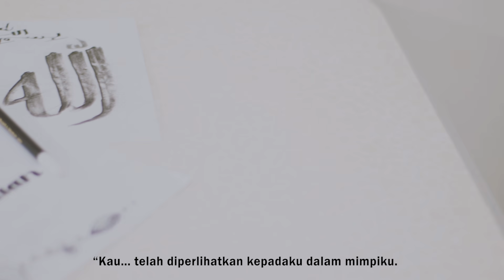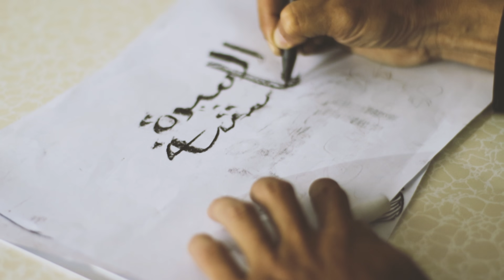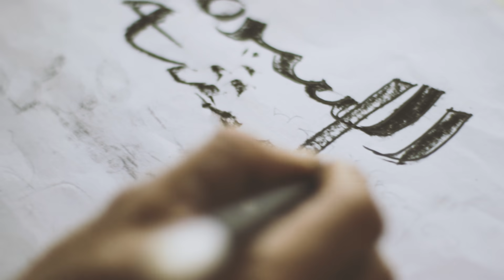Terbaru !!! Sayyidah Aisyah - Manal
Sedikit perubahan  lirik pada kalimat Al awwah yang artinya julukan untuk sayyidina abu bakar As sidiq Ra . Atas arahan ust Farid Bani Adam

Sayyidah Istri Rosullulloh

Mulia berani lembut hati
Amat cerdas ilmu seluas samudra
Ya Sayyidah kau putri Al Awwah istri Rosullulloh

Sungguh Nabi memulyakanmu
Hingga Nabi minum di bekas gelasmu
Bila marah Nabi kan memanja
Sejukan hatinya .

Reff
Ummanah sungguh terpuji akhlakmu dengan nabi
Dengan Baginda bunda slalu berseri seri
Selalu bersama .. hingga ujung nyawa kau di samping Rosullulloh...

Sayyidah Aisyah sungguh manis siroh cintamu
Bukan persis novel yang kadang cerita semu
Kau istri mulia Ya Aisyah ummannah ..

Mulya berani lembut hati..
Mujtahidah cerdas Ummi yang Solehah
Ya Sayyidah kau putri Al awwah
Istri. Rosullulloh.

Oh anggun Nabi memulyakanmu...
Wanita syurga yang nampak di dunia
Amat suci cinta dan kasih nya
Pada Rosullulloh.

Reff

** Sayyidah Aisyah sungguh manis suroh cintamu
Bukan persis novel yang hanya fatamorgana
Kembali ke **

Kembali ke **

Penyanyi : Manal & Joy Liong

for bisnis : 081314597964